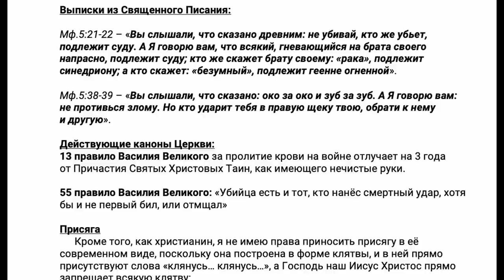Владимир Путин - Всеобщая мобилизация - Какое решение примет президент? - 9 мая 2022 - День Победы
Верующий на войне. Бланки заявлений в военкомат
Основные наши каналы "Во свете Библии":
Каналы на других площадках:

Вопросы.
00:01:10 О том-то (суть вопроса кратко).